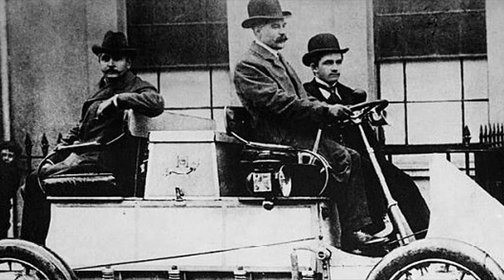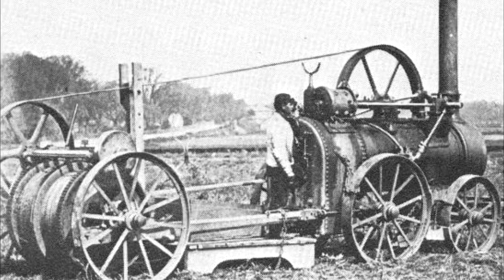Cum Au Fost Inventate Masinile | Istoria Automobilelor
0:00 - Introducere
0:40 - Primul automobil din istorie
2:50 - Karl Benz
7:47 - Automobilele de astăzi
8:34 - Concluzie